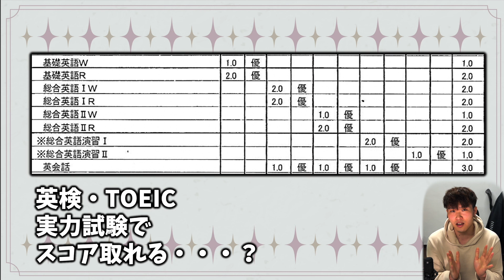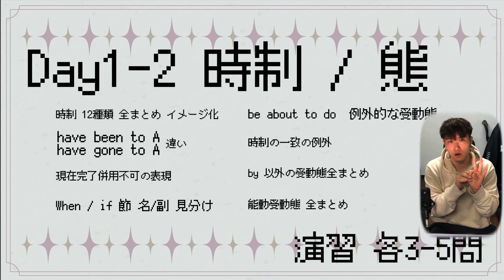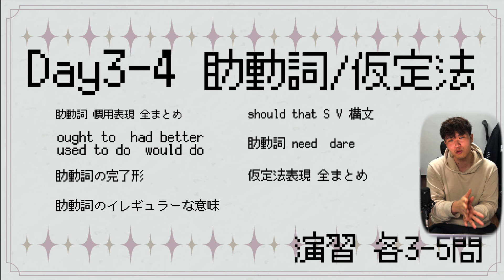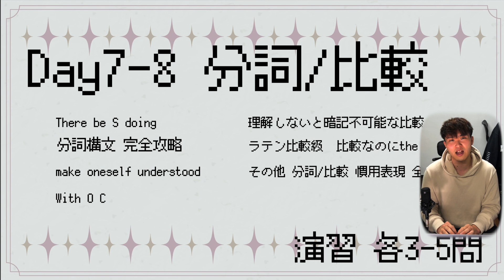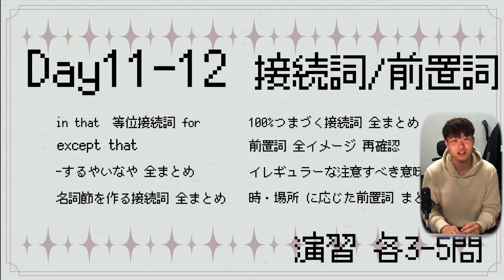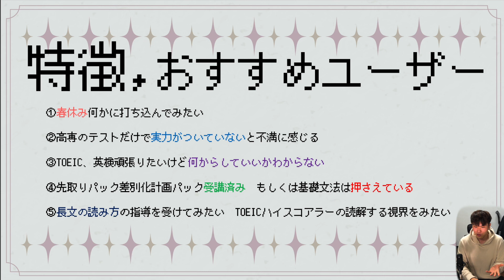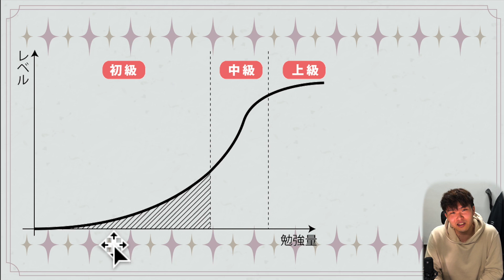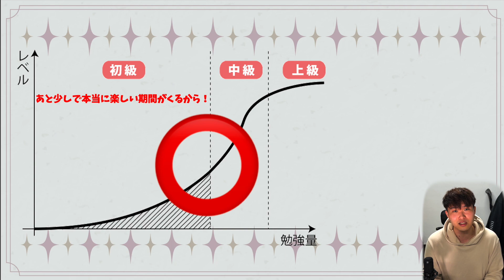【救済】高専 英語授業でガチの実力がつきそうもなく 絶望してしまった人へ【概要欄,コメント欄に詳細・申込みフォーム】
* 【高専新2~4年生限定】英文法/長文 プラチナトレーニング 初級👉中級 Online春季講座

([[教材・コンテンツ一覧]] 【高校合格者 限定🕋】高校入学準備講座 爆速🚀スタート!! 先取り学習 差別化計画パック🕋¥10000

【💡】高専テクノゼミ は、高専生の進級・編入対策に特化したオンライン家庭教師です。高専卒の現役大学生からマンツーマンで勉強を学べます。